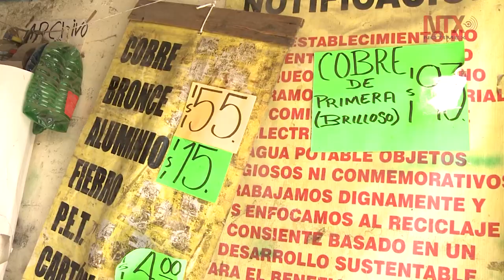Compra de "fierro viejo" aumenta en Jojutla tras sismo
Tras el sismo que ocasionó el derrumbe de muchas casas en Jojutla, Morelos, los habitantes salen a vender el fierro de sus casas para recuperar un poco de lo perdido